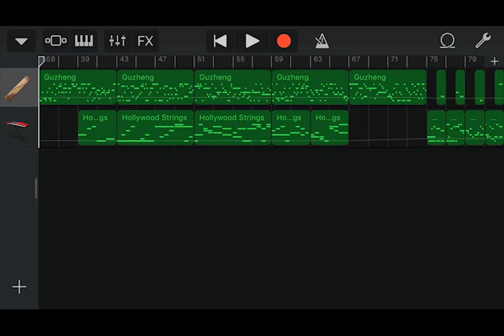Iphone GarageBand song 75 (guzheng, hollywood stirngs)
*Instrument
 - Guzheng
 - Synth Pads : Hollywood strings
*Key : b♭ minor (a# minor)